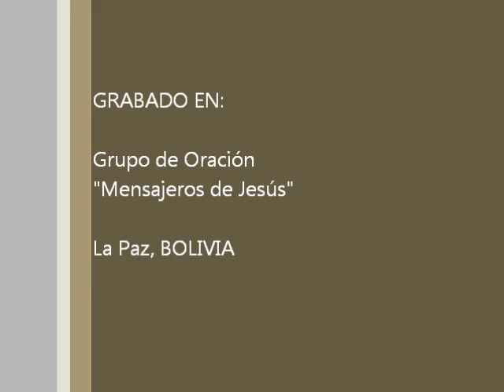16 Palabras de Vida para Jovenes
[Predicación en el Grupo "Mensajeros de Jesús" de La Paz, Bolivia - Septiembre de 2012.]

* No pongas tu orgullo en las circunstancias de tu origen, ni de ellas hagas excusas para tus errores.
* Aprender no te hace daño; aprende de todos: mayores, menores, enemigos y amigos--en ese orden.
* ¿Eres católico? Prepárate mental y emocionalmente para ser minoría. Sin complejos.
* Tres grandes escuelas empiezan con la letra S: soledad, silencio, sufrimiento.

* No esperes a que te contradigan para corregirte.
* Lo valioso sale de las mentes con capacidad de enfoque y resistencia. De las demás sale lo demás.
* Escoge: ¿vas a ser consumidor toda tu vida? Si no, ¿qué vas a dejar que valga la pena?
* Tu lenguaje más perfecto es tu cuerpo; toda impureza te hace borroso ante ti mismo.

* Desconfía de los que venden millones de copias de la receta para ser original.
* Quien te invita a rebelarte contra todo quiere adueñarse totalmente de ti.
* La verdadera grandeza no se construye humillando a nadie.
* Vuelve a menudo a esta pregunta: ¿qué bien estoy haciendo a mis amigos?

* Si hay una edad en la que tienta más la soberbia, esa es la edad que necesita más rendirse ante Dios.
* No puedes darle la espalda a Jesucristo sin dar la espalda a lo mejor de ti.
* Busca la verdad hasta el fondo: encontrarás que nada hay más alegre que un católico coherente.
* Toma en serio tu fe. Eso significa: dale de tu tiempo, tu dinero y tu afecto.